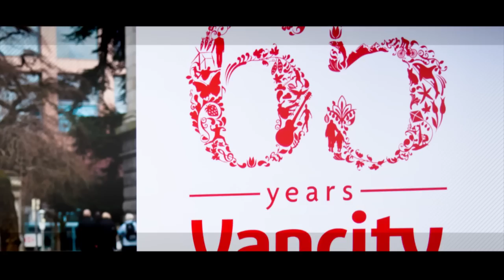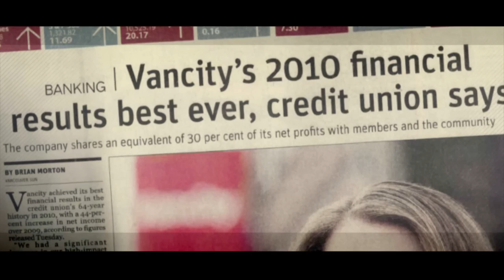UVic's Celebration of 50 Years of Excellence - Tamara Vrooman, MA '94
Tamara Vrooman accomplishments exemplify UVic's commitment to thoughtful leadership and affirm that the health and wealth of society are inseparable.
As  chief executive officer of Canada's largest credit union, Vrooman is responsible for
ensuring Vancity fulfills its vision of redefining wealth for members and communities.

Overseeing Vancity's $16-billion balance sheet, she helped the credit union achieve, in 2011, the best earnings performance in its 65-year history. Under her leadership, Vancity has also become the first carbon neutral credit union in North America and the first Canadian financial institution invited to join the Global Alliance for Banking on Values.

Previously, as deputy minister of finance for BC, Tamara Vrooman led successful public service contract negotiations and helped the province achieve two AAA credit rating upgrades.